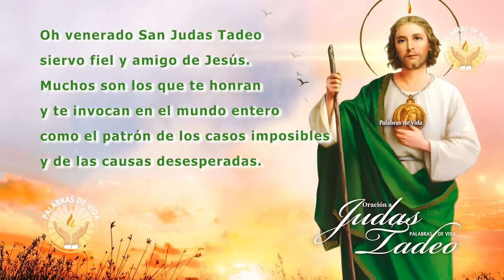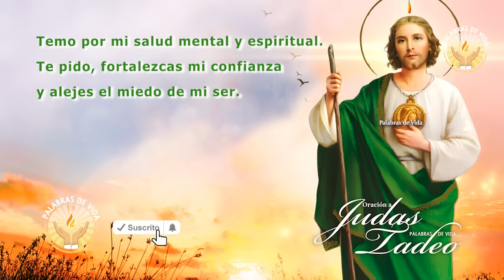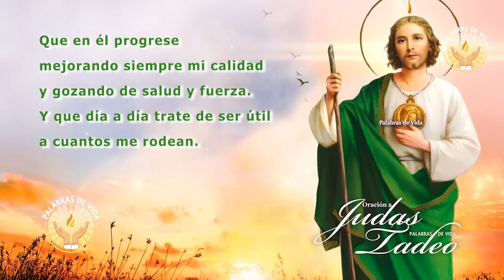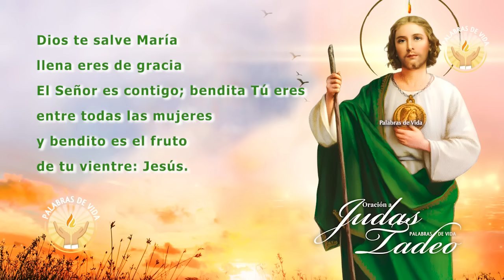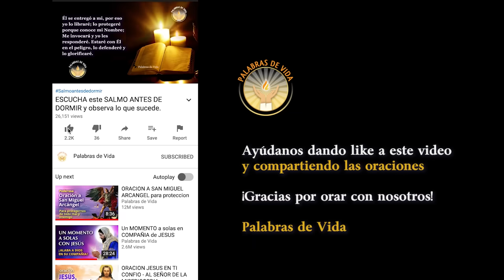ORACION a SAN JUDAS TADEO 🙏 para un MILAGRO de SALUD, TRABAJO y PROSPERIDAD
Oracion poderosa a San judas Tadeo para el trabajo y para la familia.
Oracion a san judas tadeo imposibles y desesperados. oración a san judas tadeo para casos difíciles. oración a san judas tadeo para un milagro imposible. oración a san judas tadeo hoy en su día.